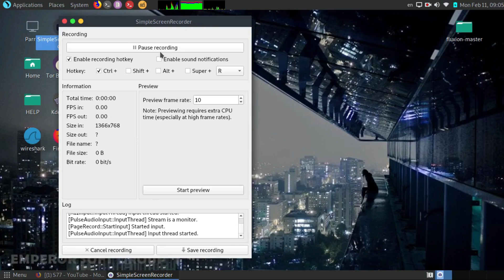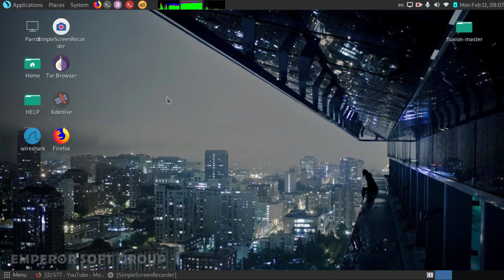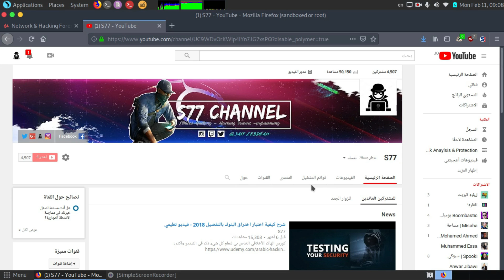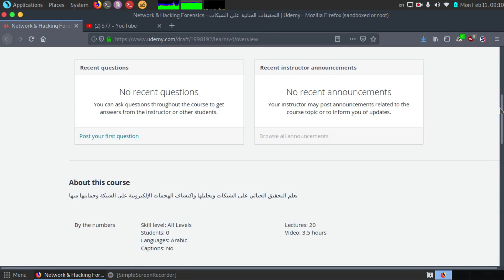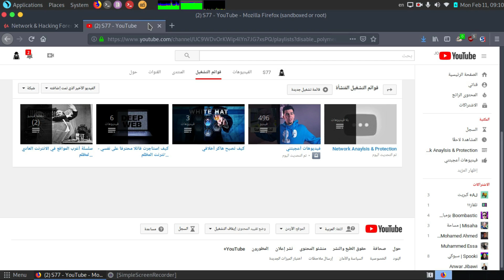Network Anaylsis & Protetction - 1 | Introduction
مقدمة دورة تحليل الشبكات وحمايتها باستخدام أداة Wireshark